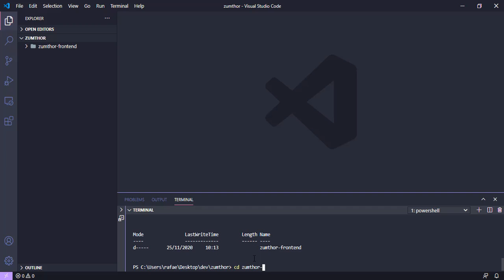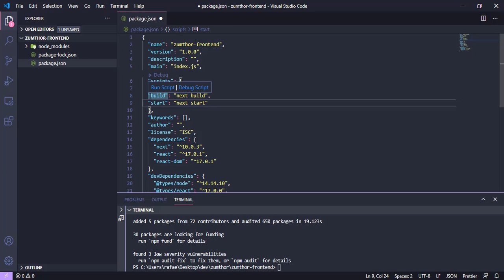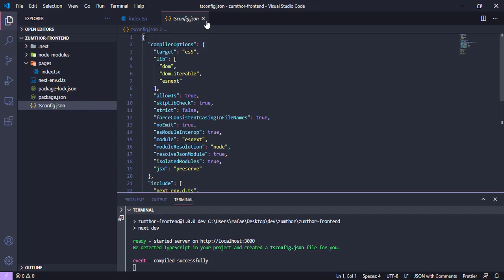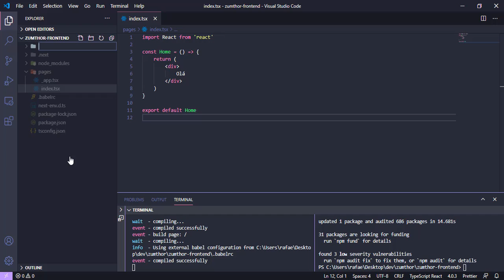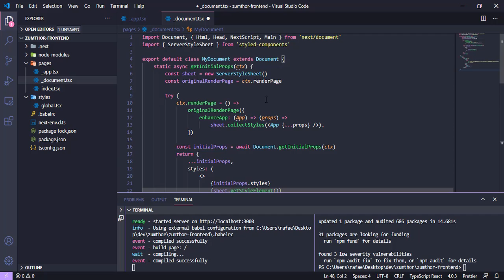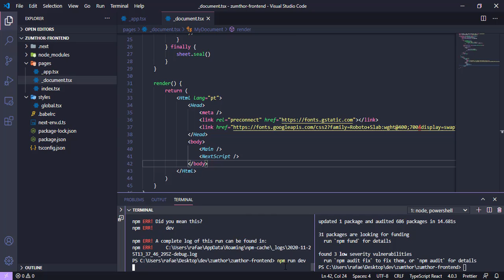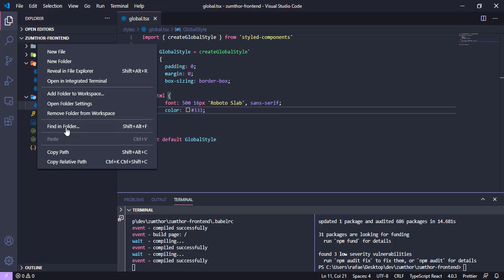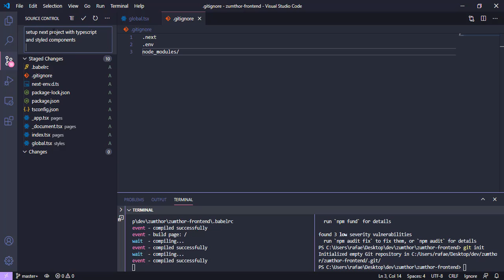Como configurar um projeto next com styled components e typescript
Descubra como configurar um projeto usando o next js com styled components e typescript do zero!